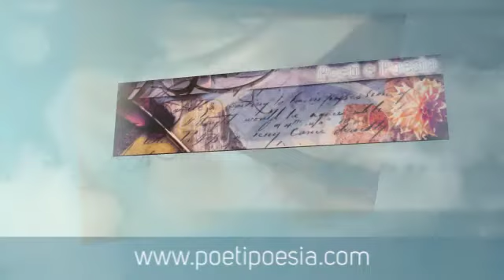TRACCE - Giuseppina Calzaretta